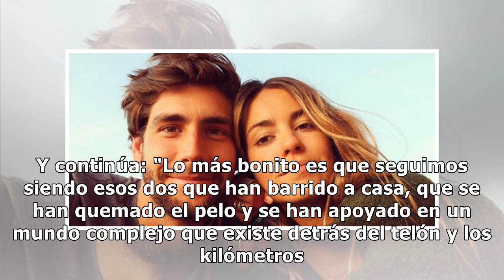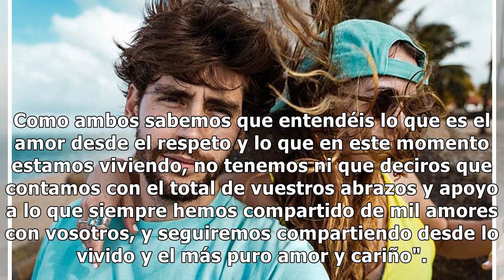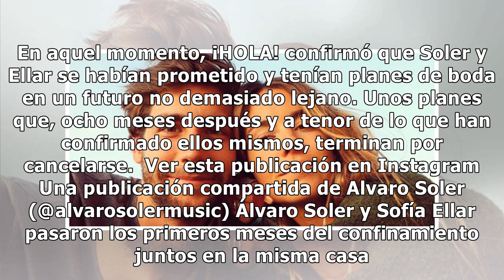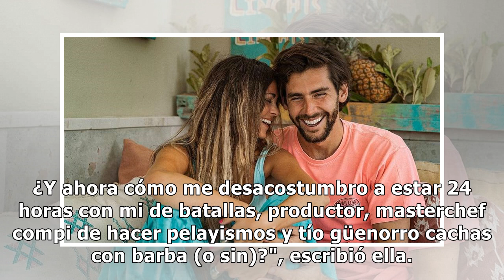Álvaro Soler y Sofía Ellar rompen su relación tras casi cinco años juntos